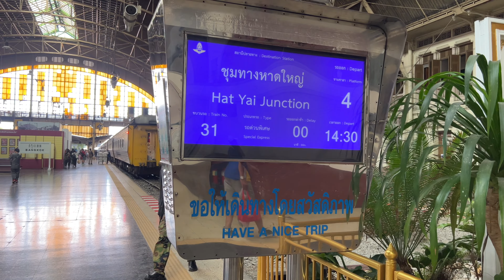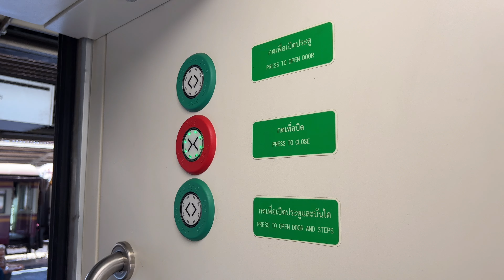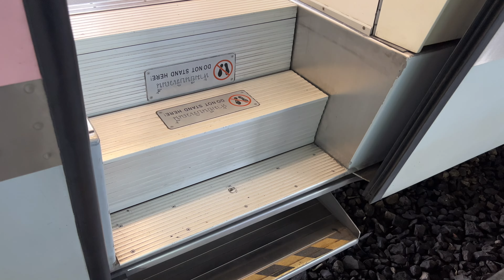SRT. ทักษิณารัถย์กับการกลับมาของรถเสบียง ชมขบวนรถด่วนพิเศษที่ 31 พ่วงรถเสบียงอีกครั้ง ที่กรุงเทพ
SRT. ทักษิณารัถย์กับการกลับมาของรถเสบียง ชมขบวนรถด่วนพิเศษทักษิณารัถย์ที่ 31 กรุงเทพ - ชุมทางหาดใหญ่พ่วงรถเสบียงอีกครั้ง ที่สถานีกรุงเทพ (หัวลำโพง) Bnagkok Railway Station

*** บันทึกและถ่ายทำเมื่อวันที่ 04 ธันวาคม 2565***